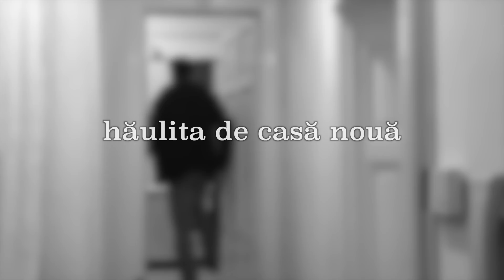Hăulita de casă nouă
În acest clip, Ghelasie Burdujean prezintă o mică bucată muzicală foarte pe gustul său. Dacă ar putea ar cânta-o toată ziua, ani de zile.